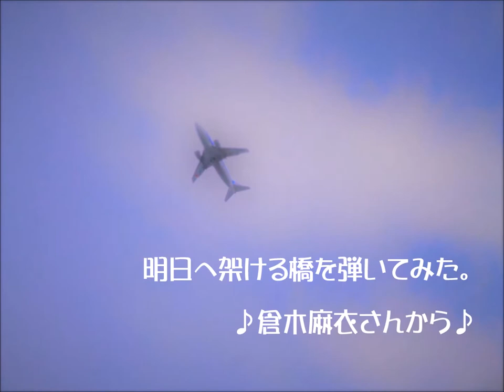【日頃のご愛顧を込めて】 オカリナ＆ピアノ演奏会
楽譜……鍵盤演奏は私が演奏していますが、
倉木麻衣さんの『明日へ架ける橋』

（ホンマに素人の演奏ですので何か作業されながらでもかまいませんので）軽いノリで、ごゆるりとお付き合いいただけたら幸いでございます。